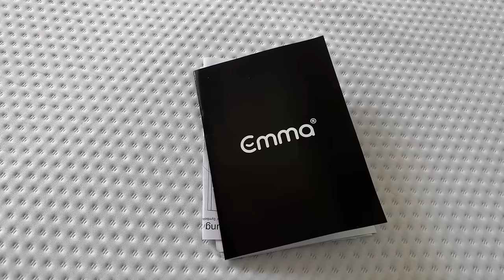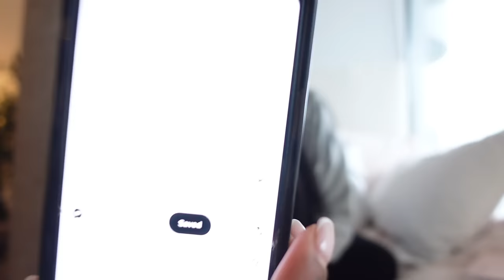morning journaling, lash tech life + prepping for a new project ♡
Phone: iPhone 13 pro max (60fps 4k)